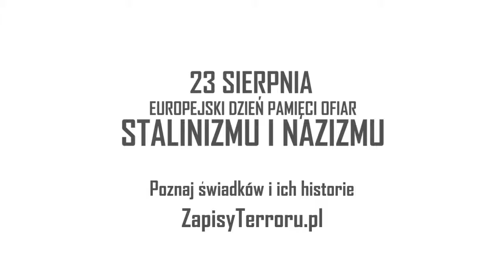23.08 Europejski Dzień Pamięci Ofiar Stalinizmu i Nazizmu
23 sierpnia obchodzony jest Europejski Dzień Pamięci Ofiar Stalinizmu i Nazizmu, który został ustanowiony przez Parlament Europejski 23 września 2008 r. Data nawiązuje do rocznicy zawarcia paktu Hitler-Stalin, co podkreśla znaczenie doświadczenia Europy Środkowo-Wschodniej dla zrozumienia zjawiska totalitaryzmu. Ten dzień to także sposobność do refleksji nad tym, jak dziś jest rozumiane i przedstawiane zjawisko totalitaryzmów XX wieku oraz na ile pozwala ono lepiej zrozumieć współczesność.

Przeczytaj więcej w ankiecie specjalnie przygotowanej specjalnie na Europejski Dzień Pamięci Ofiar Stalinizmu i Nazizmu: